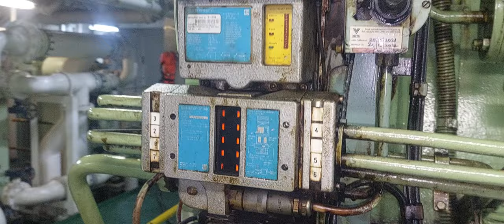Testing Main Engine Oil Mist Detector Alarm (Man B & W 6S35MC)